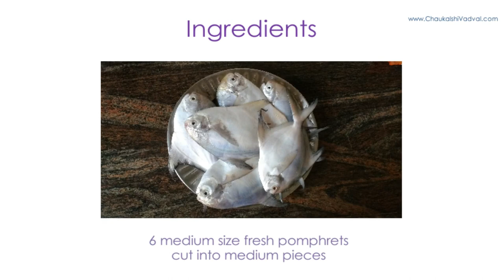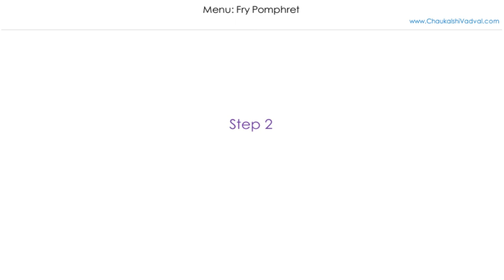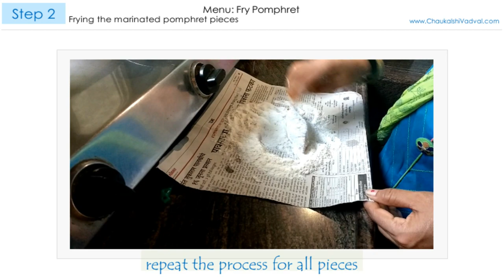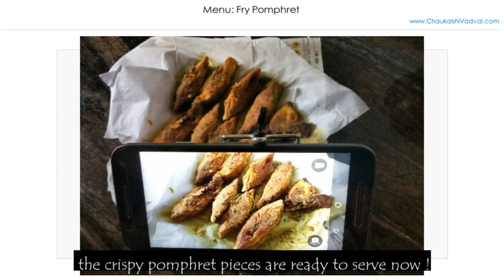Pomphret fry - Prepared by Mrs. Karuna Sanjay Raut, Narpad, Dahanu, India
A delicious crispy pomphret fried cuisine prepared using vadvali masala